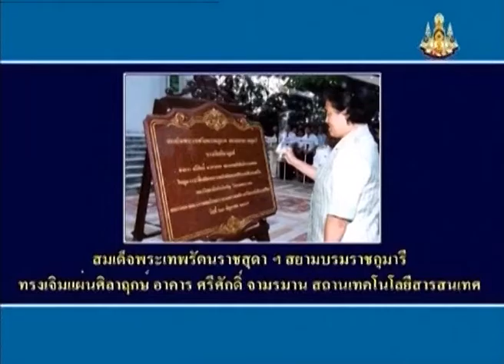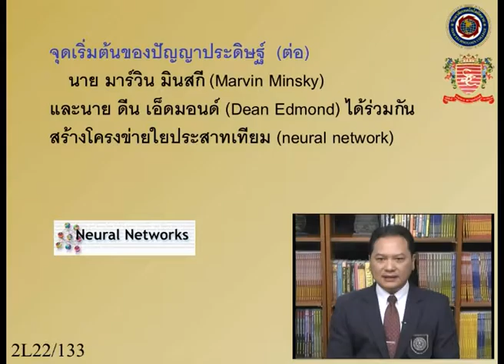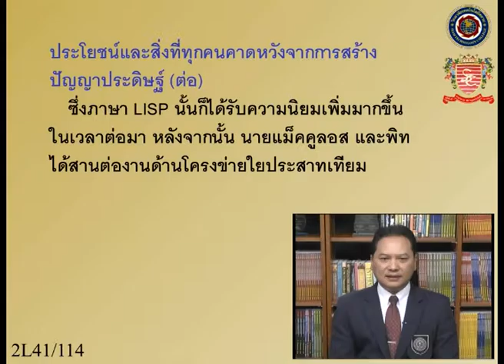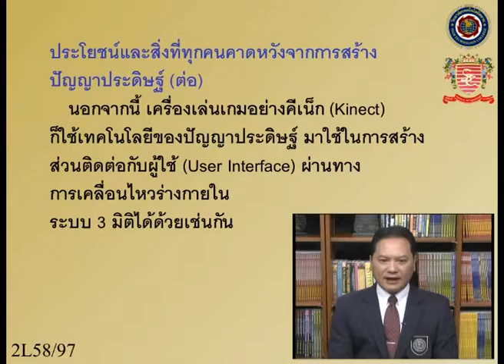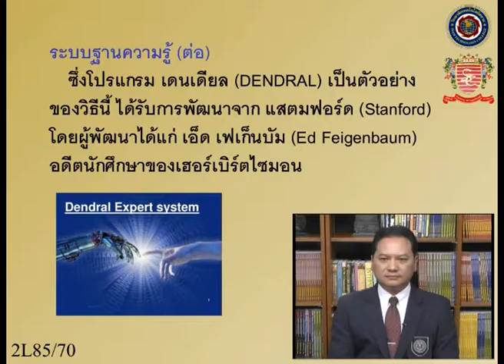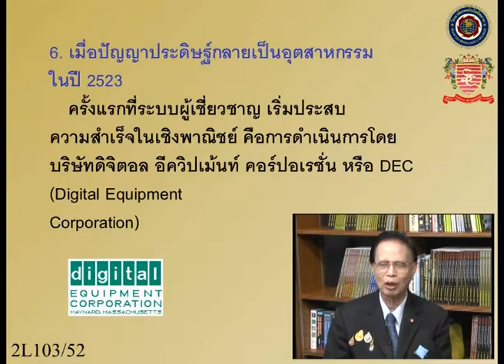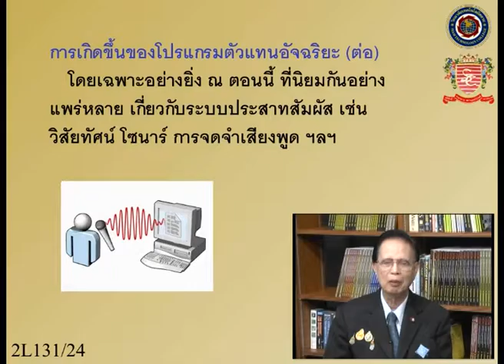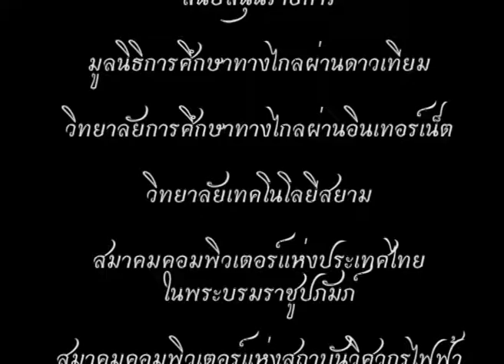อินเทอร์เน็ตไอที กับ ศรีศักดิ์ จามรมาน "AI" (บทที่ 2)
รายการ "อินเทอร์เน็ตไอที กับ ศรีศักดิ์ จามรมาน"
เป็นรายการโทรทัศน์วิชาการ ในโครงการ DLF e-Learning เฉลิมพระเกียรติ
ชุด "เรื่อง ปัญญาประดิษฐ์ ( Artificial intelligence : AI )"
บทที่ 2 เรื่อง ประวัติเกี่ยวกับปัญญาประดิษฐ์ (ต่อ)